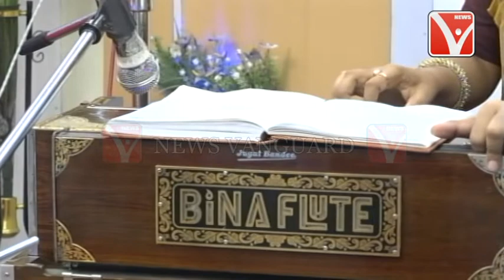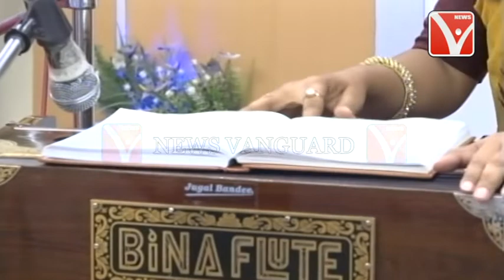সকালের গান || কথায় সুরে জমজমাট সকাল || News Vanguard || Agartala || Tripura